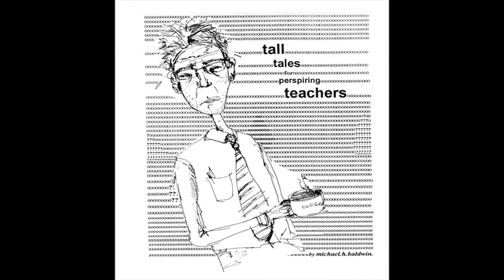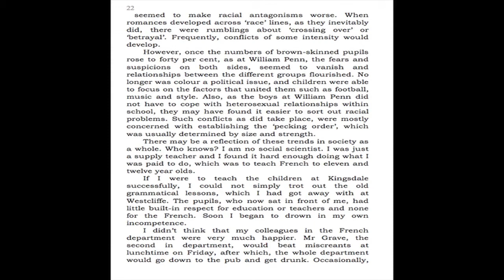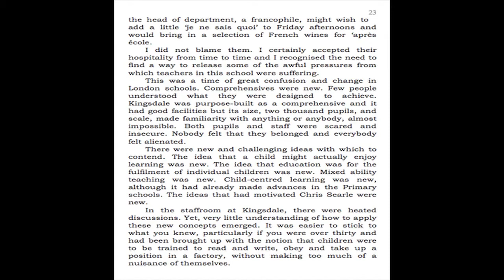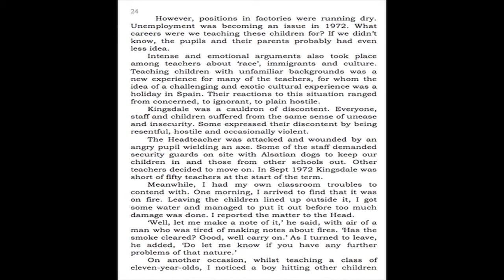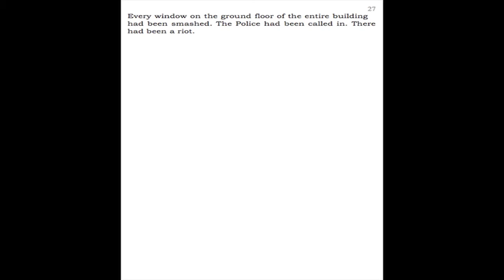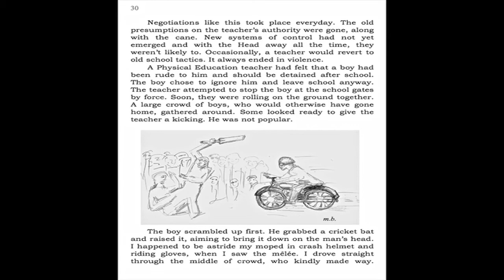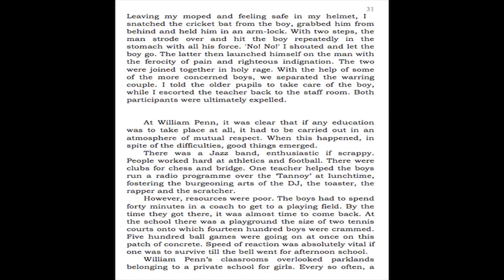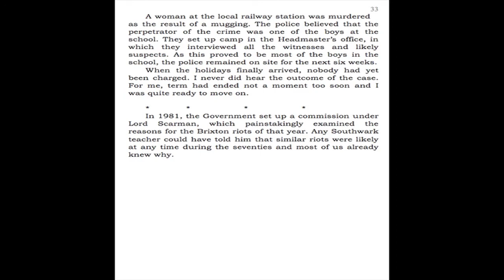Tall Tales for Perspiring Teachers Chapter 3 'A long Hot Summer'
At 2 Schools in Southwark 1972. with Murder, Mayhem, Madness and Mystery - and a French mistress. Written and read by Michael  Baldwin. who also composed and recorded the incidental music.